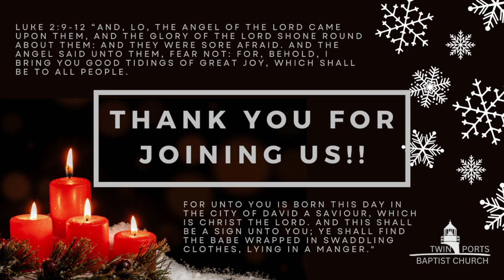Our Merciful Father | Pastor Wagenschutz